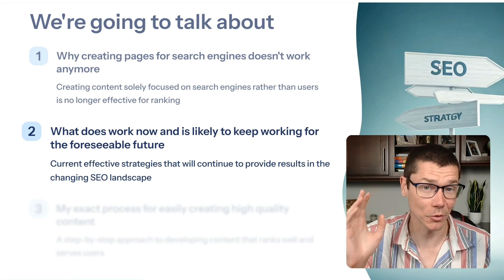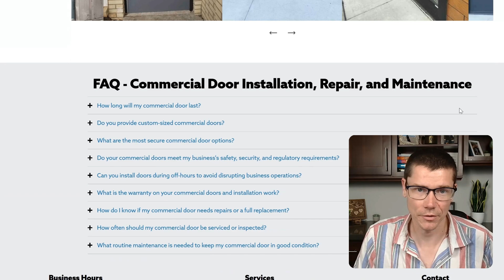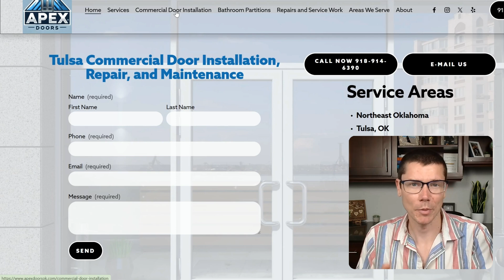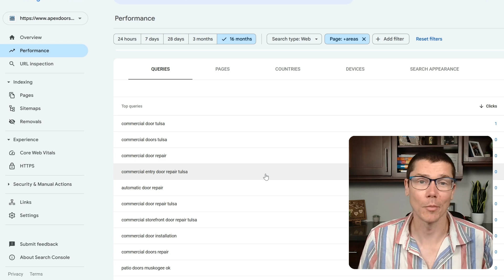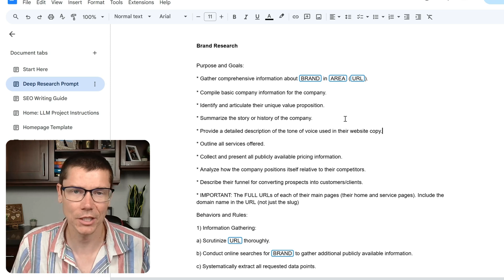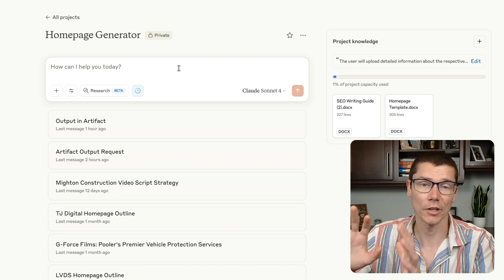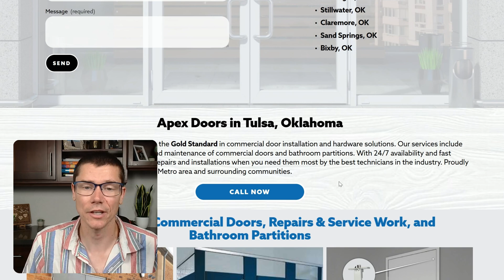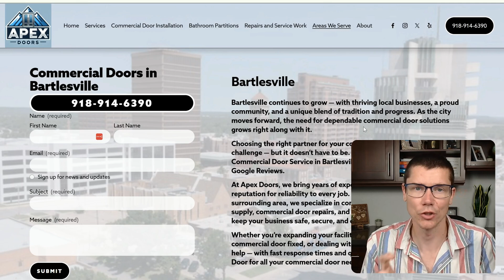How to Use AI to Write Perfect Pages for Your Website [FULL PROCESS]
Writing website content that ranks AND converts is a nightmare for most small businesses. You're trying to balance SEO, user experience, and actually making sales - all while not knowing if you're doing it right.

In this video, I'll show you my exact AI workflow that generates beautiful first drafts of any website page in minutes. Using Apex Doors as a real example, you'll see:

- Why keyword stuffing doesn't work anymore (and what does)
- My step-by-step process for creating high-converting page content
- How to set up AI projects that understand your business
- The biggest mistakes people make with service area pages
 -Why user experience now directly impacts your Google rankings

This isn't theory - it's the same system I use for all my clients. By the end, you'll have a repeatable process that takes the guesswork out of website content creation.

and fill out the form at the bottom of the page.